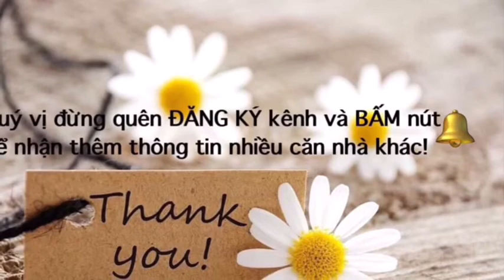2.65 TỶ Khu Huê Phong Nhà Giá Rẻ Gò Vấp|Bán nhà Gò Vấp Phạm Văn Chiêu Phường 14| ban nha quan go vap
2.65 TỶ|Khu Huê Phong Nhà Bán Giá Rẻ Gò Vấp| Bán nhà Gò Vấp Phạm Văn Chiêu Phường 14
Dt 3 x 9m 1 trệt 1 lầu 2pn 2vs sổ riêng DTCN 26m2/ sàn 52m2
Hẻm 3m hướng đông nam khu Huê Phong
Giá 2.65 tỷ tl
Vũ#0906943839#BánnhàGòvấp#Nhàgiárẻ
Link▶️: